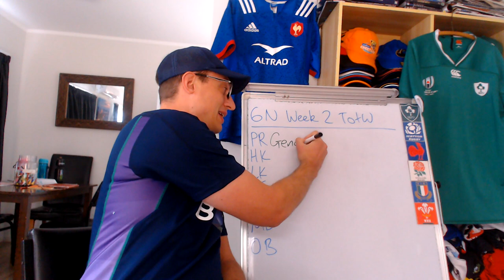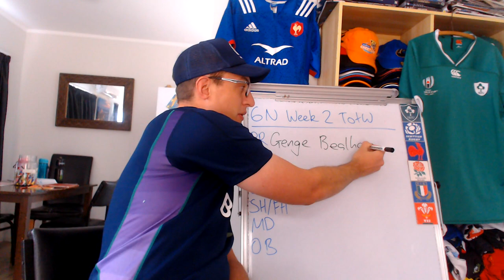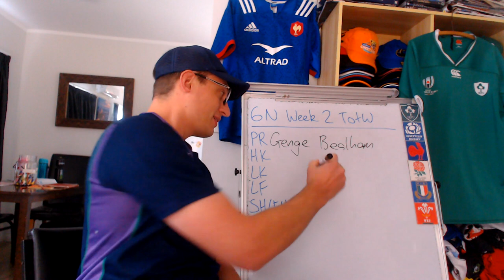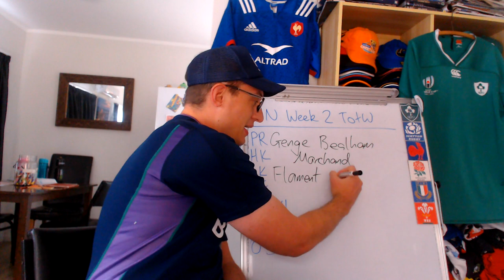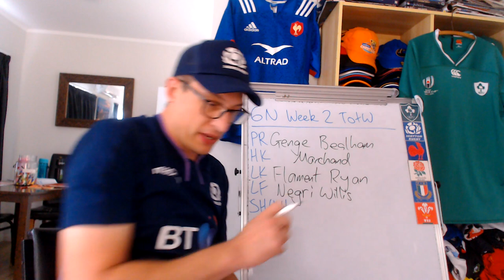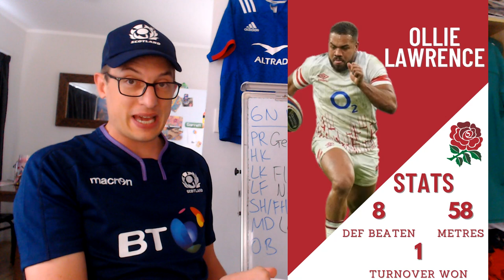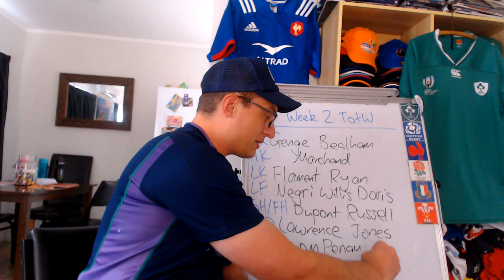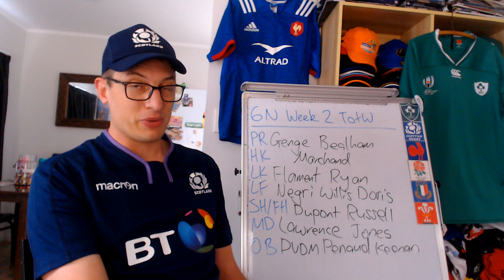Team of the Week - 6 Nations 2023 - Round Two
15 of the best players from The Six Nations 2023 Round 2 - Ireland v France, Scotland v Wales and England v Italy